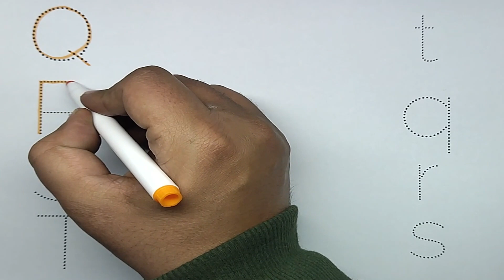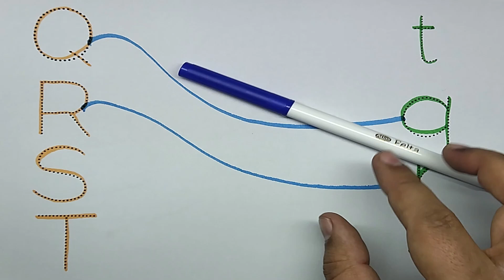Matching Capital and Lowercase Letters: A Fun and Interactive Guide for Kids